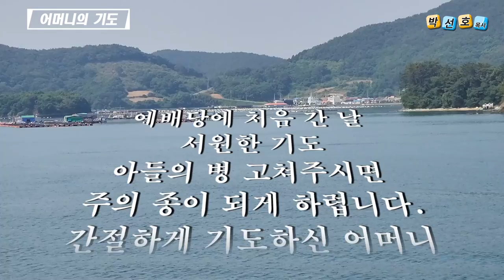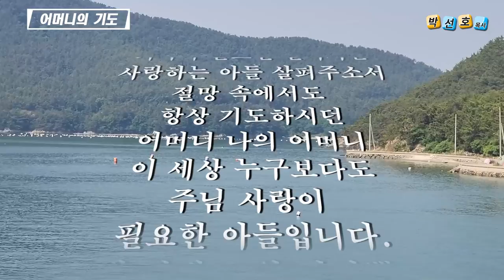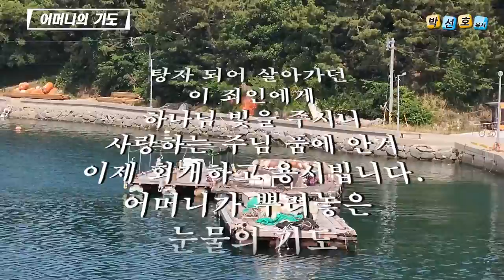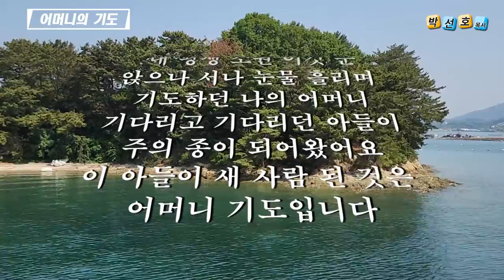어머니의 기도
새벽 종 소리에 깨어 기도하시던
어머니 나의 어머니
죄악의 길로만 달려가는
사랑하는 아들 살펴주소서
절망 속에서도 항상 기도하시던
이 세상 누구보다도
주님 사랑이 필요한 아들입니다.
내 평생 소원 이것 뿐 내 평생 소원 이것 뿐
우리 아들을 우리 아들을 주의 종이 되게 하소서
아버지여 나의 아버지여 나의 기도 들어 주소서
간구하는 어머니의 기도 눈물로 강을 이루네

탕자 되어 살아가던 이 죄인에게
하나님 빛을 주시니
사랑하는 주님 품에 안겨
이제 회개하고 용서빕니다.
어머니가 뿌려 놓은 눈물의 기도
이 죄인 이제 돌아와
주님의 복음 전하며 헌신하오니
아버지여 받아 주소서
앉으나 서나 눈물 흘리며 기도하던 나의 어머니
기다리고 기다리던 아들이
주의 종이 되어왔어요
이 아들이 새 사람 된 것은 어머니 기도입니다